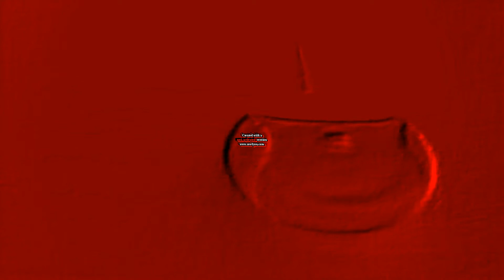celery csupo effects 3 effects round 1